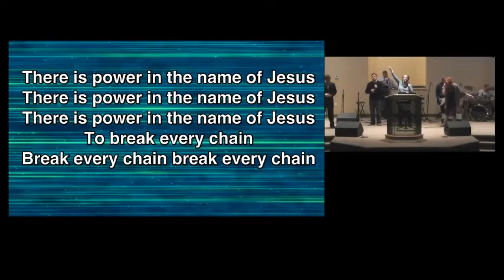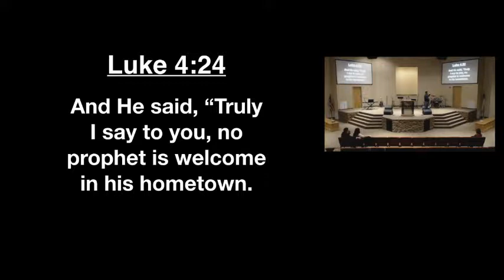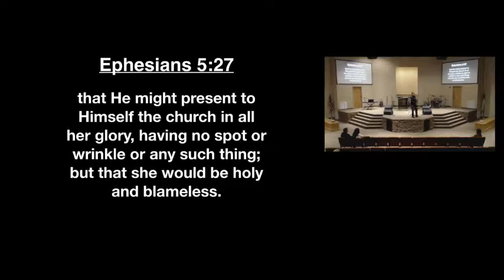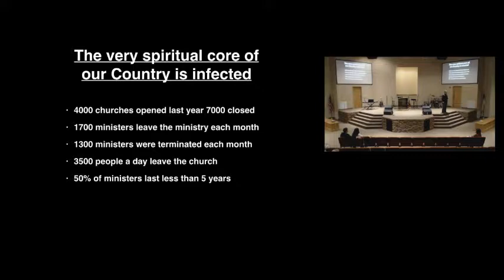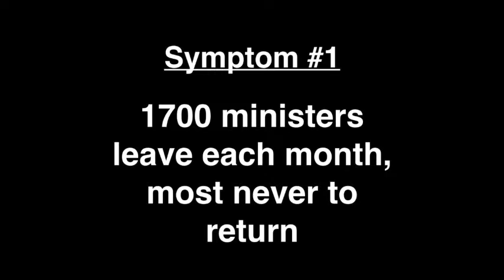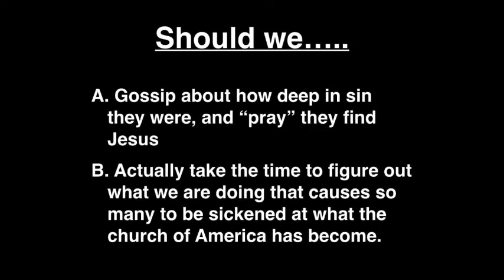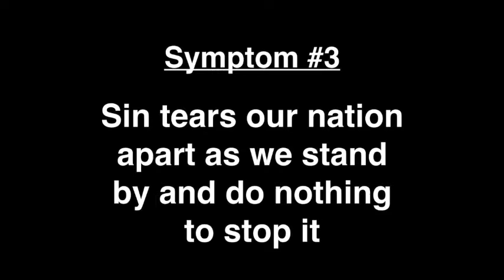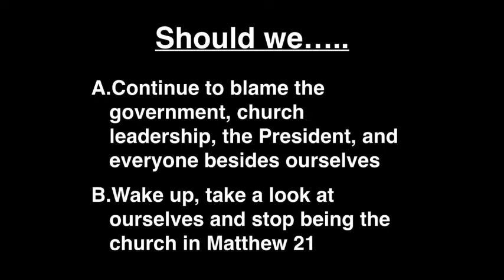Sun AM, Jan 18th, 2015 - Brad Newton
Our Streaming Schedule:
Sunday Morning Worship - 10:45AM CST
Sunday Evening Worship - 5:00PM CST
Wednesday 7:00PM CST

We are located at:
Poyen Assembly of God Church
104 South Ash Street
Poyen, AR 72128

All Service Schedules: CST

Sunday:
Intercessory Prayer - 9:00AM
Sunday School & Starting Point - 9:30AM
Morning Worship - 10:45AM
Children's Church - 10:45AM
Evening Worship - 5:00PM

Tuesday:
Drop in Prayer Meeting - Tuesday Evenings

Wednesday:
Bible Study - 7:00pm
The Bridge Class - 7:00pm
Children's Church - 7:00pm
REVOLUTION Student Ministries Youth Service - 7:00pm